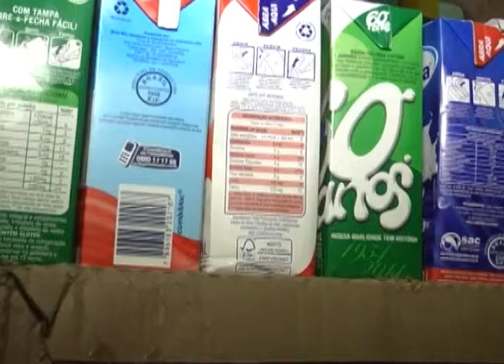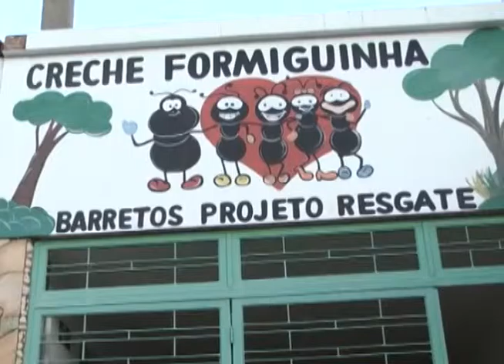AME DOAÇÃO CRECHE